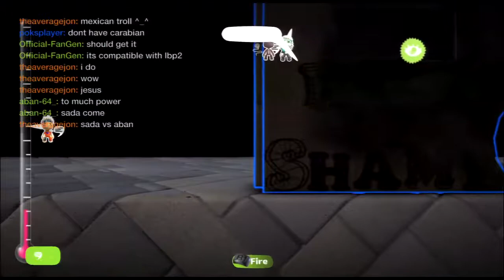Mega Moon Madness S4 Episode 34 - Bunch Of Squealing Cats